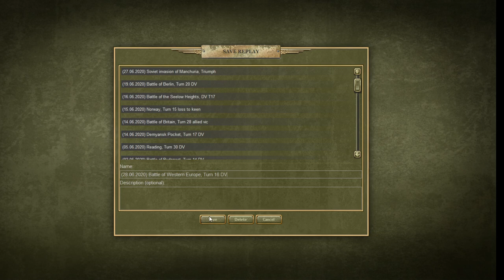Soviet Corps 24b Western Europe Field Marshall (Finish)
Scenario 24b:  Western Europe (Days 12-16)

Campaign Complete

Thanks for sticking this out with me, and let me know what you liked or didn't like about this playthrough.  Any thoughts about what's next?  Probably just the 3 for now...Ultimate...Sealion...and Battlefield Europe...

This is the 2nd and Final Scenario.  It is a balls out no holds barred kick em shoot em nightmare.

Get ready for some serious bloodshed.

Here is where it gets very very bloody.  I start to think I will need to refight this one, after this broadcast, as so much is coming at me that I get desperate to try and stop it.

Last battles do not care about softcap.

Let's see how this works.

Settings:
Double Field Marshall 25% Experience
(I did this to kind of capture a new difficulty level and to emulate the Stalin purges.  So I have a lot of prestige this time, but am desperate for experienced units.)

This is kind of blind, because I betatested the Campaign, but mainly focused on multiplayer.

The goal is to minimize damage and maximize experience.

Let me know any tricks or tips.